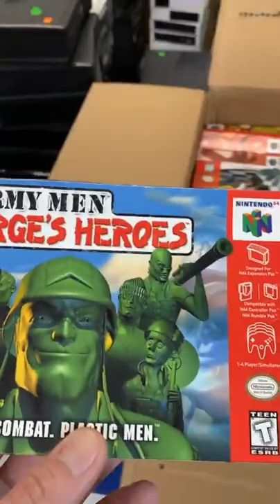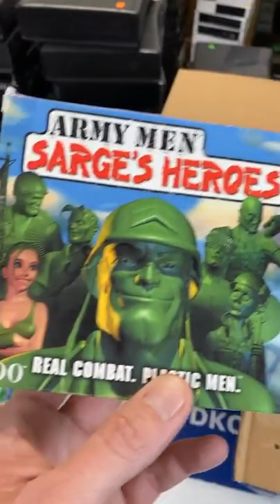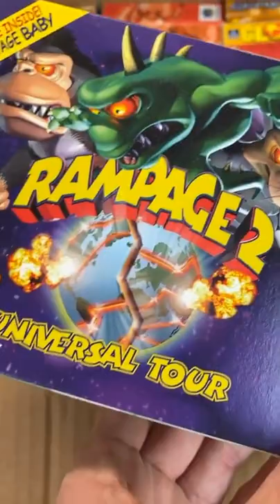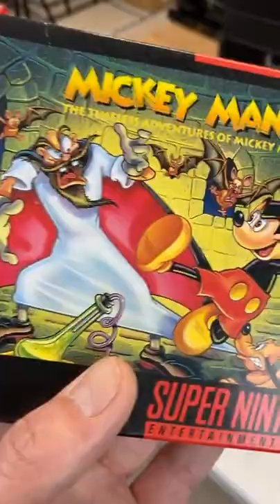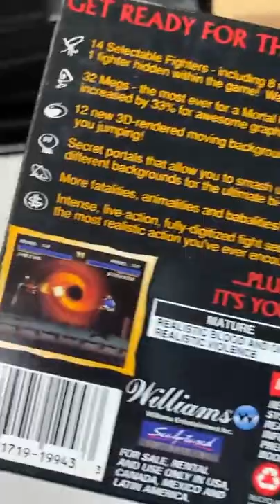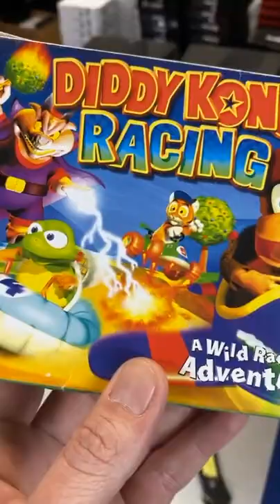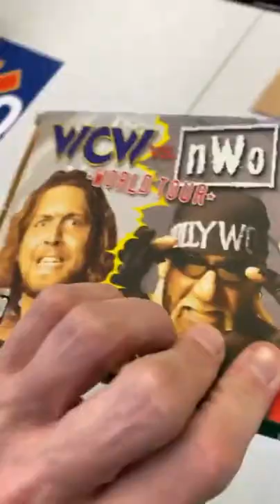You Won't BELIEVE the Games They Sent Us!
Which game do you wish you had in your collection? Let us know below!

Make sure to tune in on Facebook so you can see our unboxings LIVE